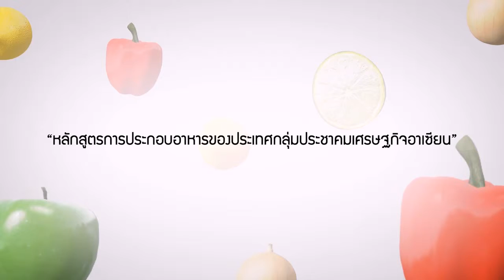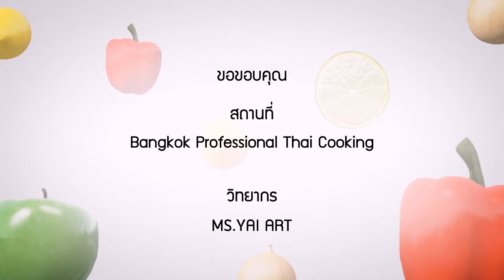อาหารอาเซียน Cambodia ซาบะลายรวมไซโปด